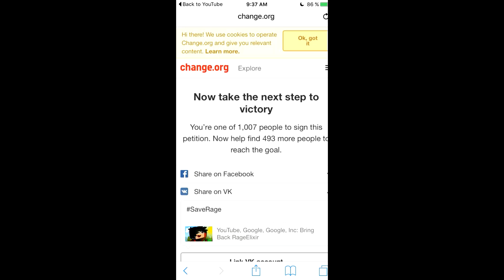SAVE RageElixir! Share on Twitter,FB,ETC. Need more Signers!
WE MUST SAVE RAGEEXILIR FOR TERMINATING HIS ACCOUNT! WE NEED MORE PEOPLE TO SIGN ON TWITTER WITH THE SaveRage HURRY OR HE WONT GET HIS VIDEOS OR ACCOUNT BACK! SHARE THIS TO TWITTER OR FACEBOOK OR ANY SOCIAL MEDIAS! HURRY THERES NO TIME!